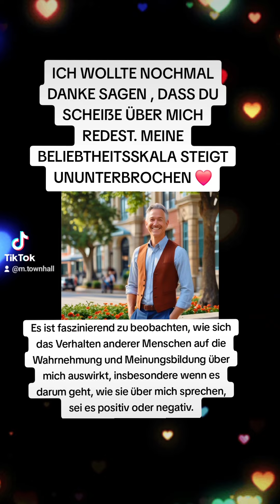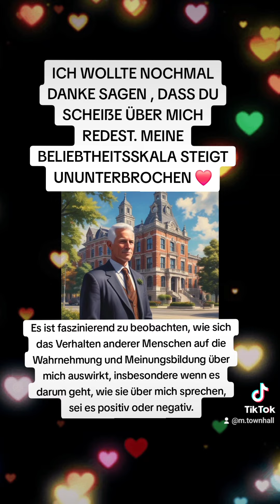EINFACH NUR MAL DANKE SAGEN 😉@Townhallmusic2023